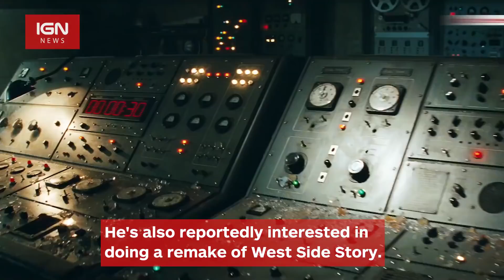Spielberg's Next Movie May Be Indiana Jones 5 - IGN News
The director's next project could be Indy 5, with a remake of West Side Story to follow shortly thereafter.

Follow IGN for more!